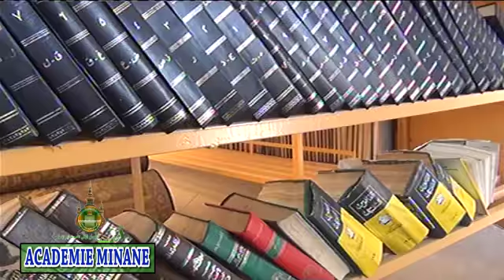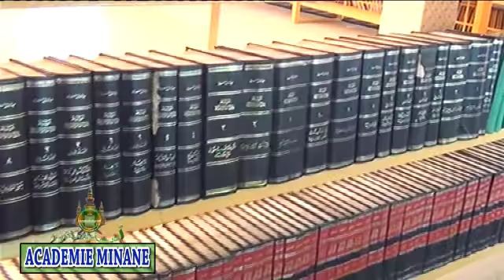2ème Vendredi Académie Minane sur l'unicité de Dieu Quelle Lecture pour Cheikhoul Khadim p01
2ème Vendredi Académie Minane sur l'unicité de Dieu Quelle Lecture pour Cheikhoul Khadim p01